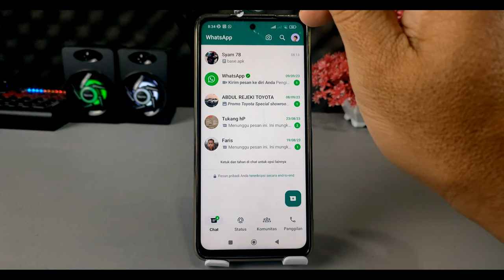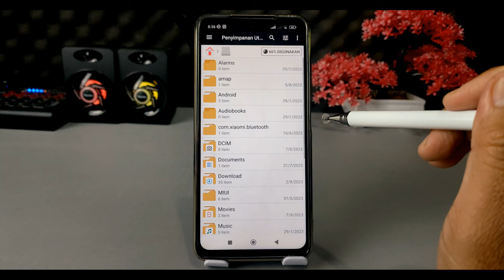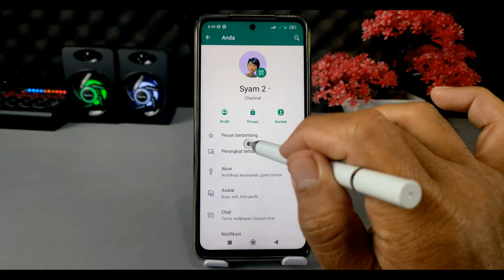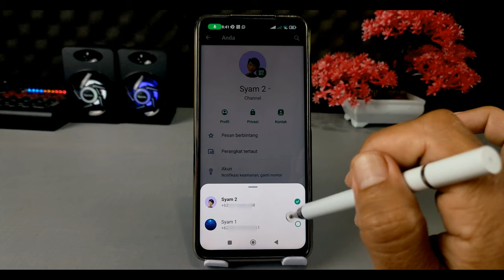4 Hal Yang Terjadi Jika Menggunakan Multi Akun Di WhatsApp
Assalamualaikum,apa kabar teman-teman semuanya.
Saat ini hampir semua pengguna Whatsapp beta sudah bisa menggunakan fitur multi akun atau menggunakan dual akun Whatsapp.
Jadinya,di dalam satu aplikasi WhatsApp, kita bisa menggunakan dua akun atau nomor yang berbeda dan aktif secara bersamaan.

Nah di balik fitur dual akun Whatsapp tersebut, ada beberapa hal ataupun fakta yang mungkin kalian belum ketahui, karena tentu saja ada beberapa benturan antara akun dengan akun lainnya.

Terima Kasih